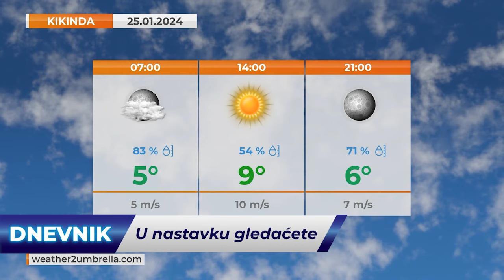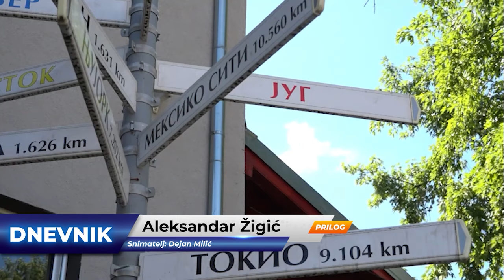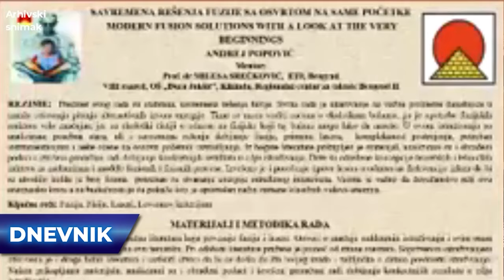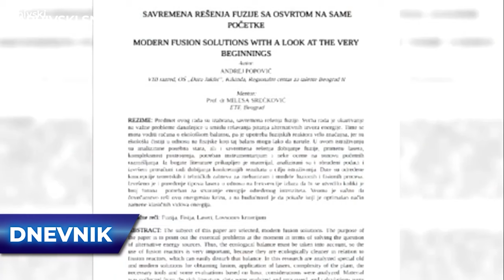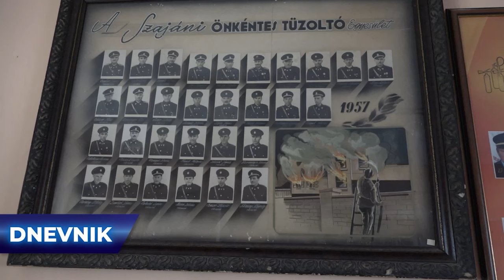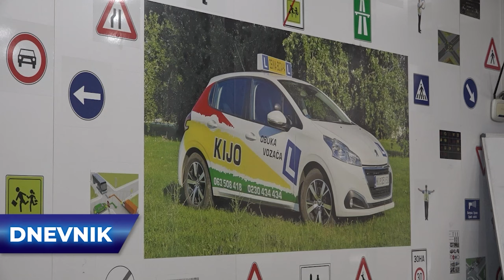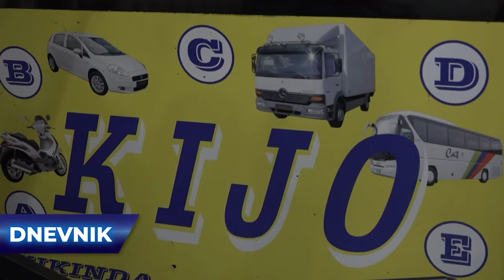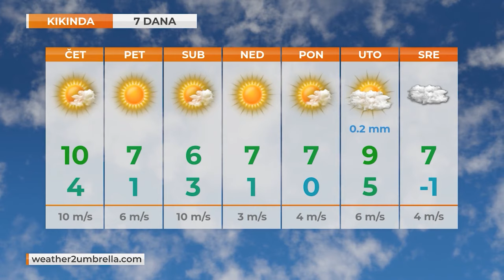TV KIKINDA - DNEVNIK [24.01.2024]